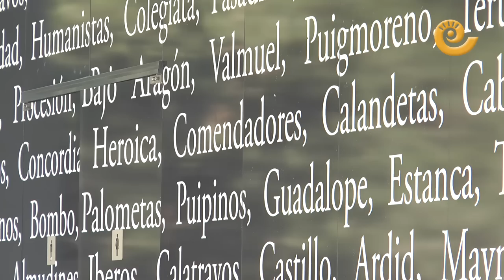Nueva estación de autobuses en Alcañiz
Alcañiz ya cuenta con una estación de autobuses con todas las prestaciones. Está situada a la entrada de la localidad, junto al hospital y cuenta con cuatro dársenas, sala de espera y dos baños interiores y dos exteriores.